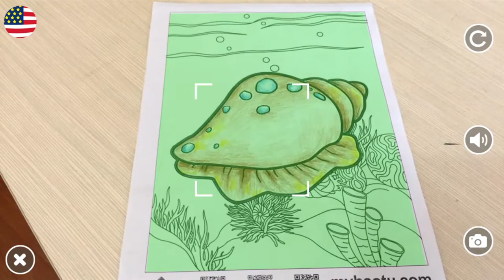ARhaotu — Conch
This is the preview of ARhaotu - Conch Page

Bring your drawings to life with Haotu App!
Print coloring pages and download this App now!